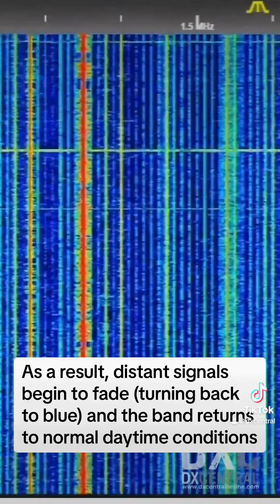2024 solar eclipse as observed on AM radio [Time lapse]